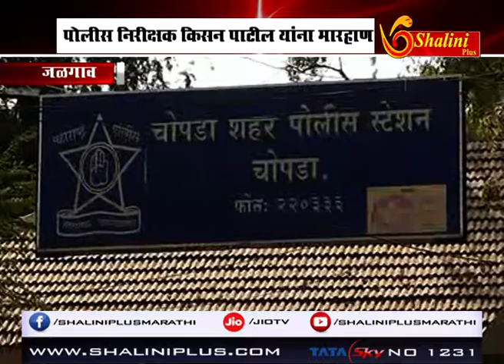morning news ०८ डिसेंबर २०१८ शालिनी प्लस मराठी